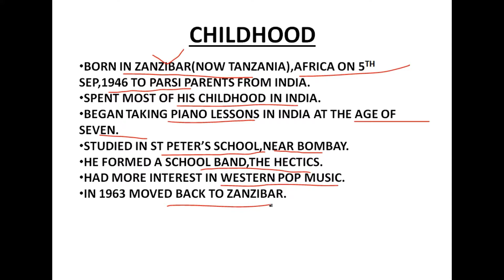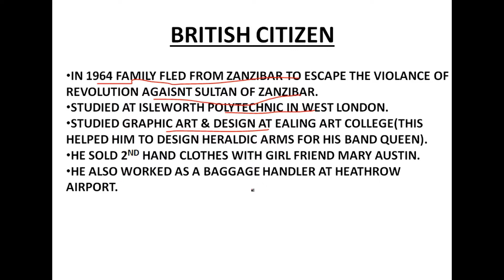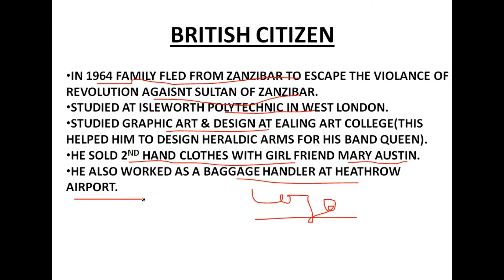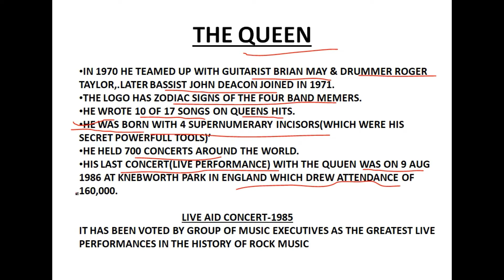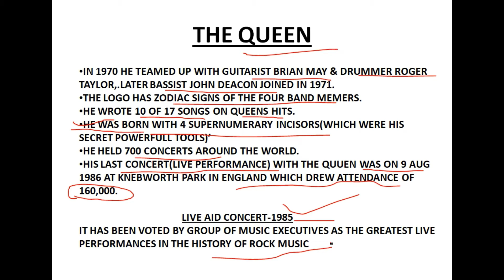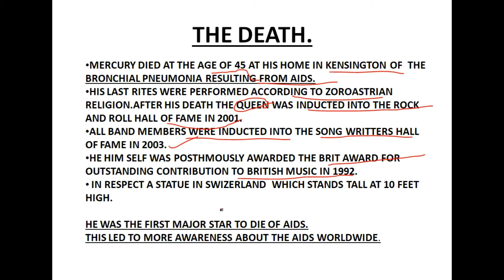BIOGRAPHY OF FREDDIE MERCURY.THE LEGEND OF "BOHEMIAN RHAPSODY".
TH KING OF ROCK AND ROLL AND THE LEGEND OF BOHEMIAN RHAPSODY.